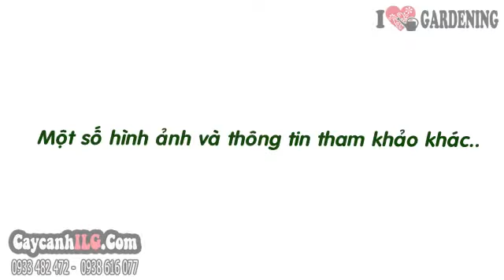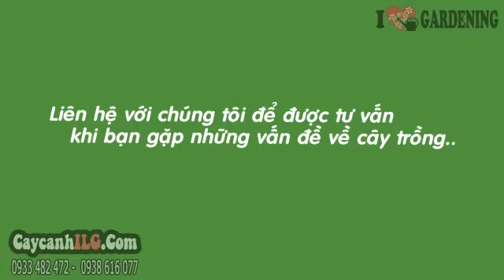Bán Cây Sộp Bonsai Tại Tp.HCM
Cây Sộp Mini

Tất cả thông tin, cách chăm sóc và giá Cây Sộp Mini tại